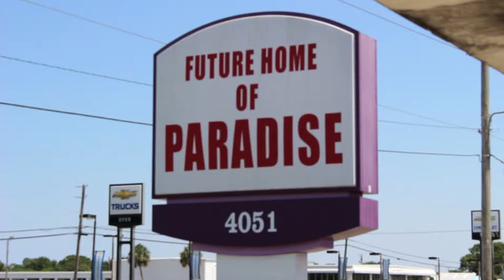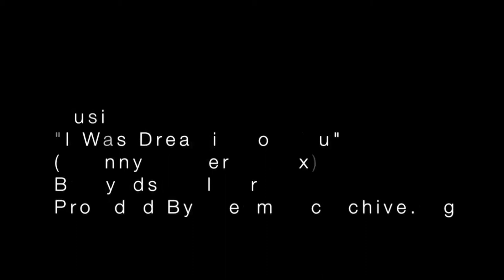Future Home of Paradise (FAU Student Film) (HD)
Future Home of Paradise

A short film by Christian Pozos

Shot with a Canon T1i in Fort Pierce, FL. Short student film assignment for cinematography.